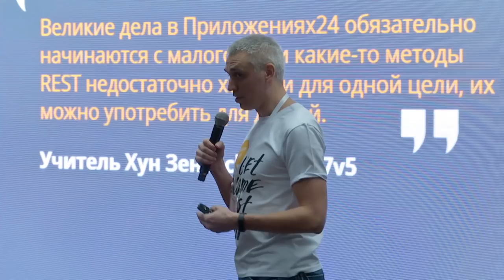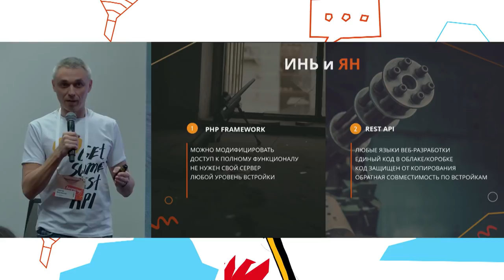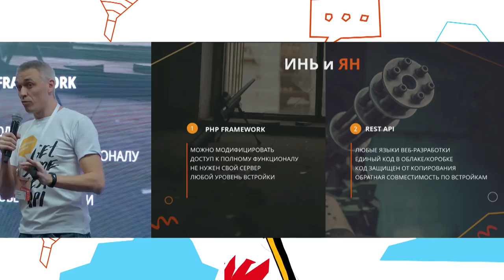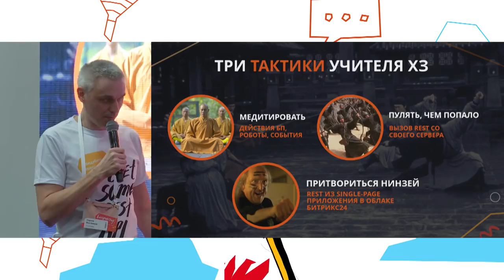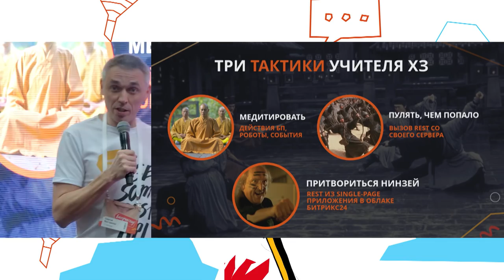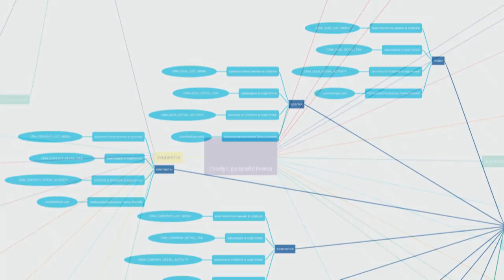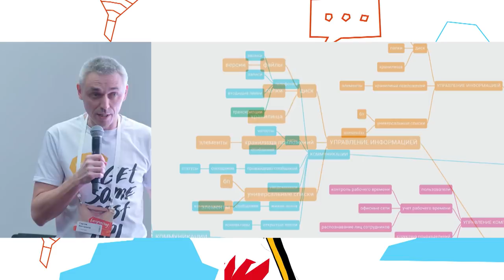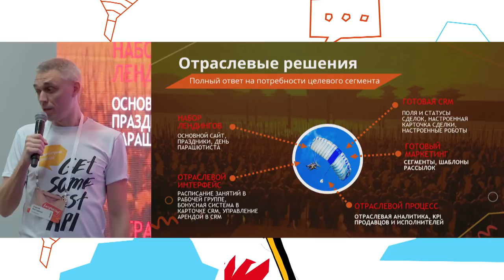Что и как разрабатывать для Битрикс24? Сергей Востриков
ГЛОБУС РАЗРАБОТЧИКА БИТРИКС24: ЧТО И КАК РАЗРАБАТЫВАТЬ ДЛЯ БИТРИКС24
Сергей Востриков, руководитель направления Маркетплейс и интеграций «1С-Битрикс»